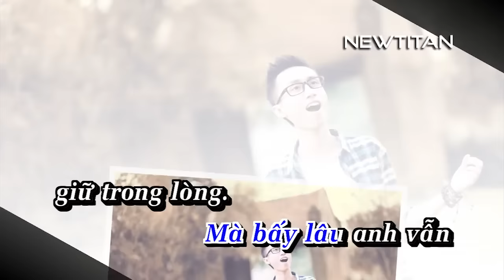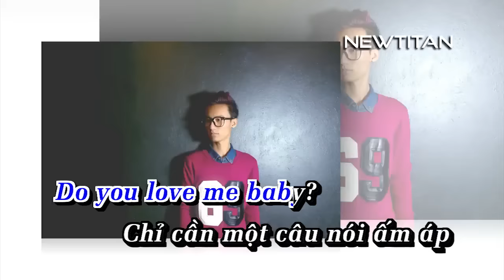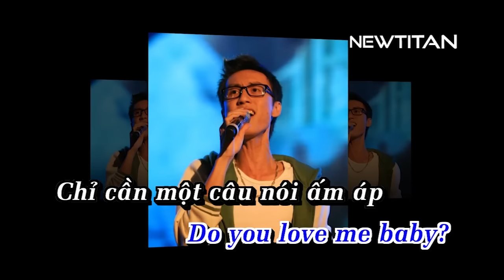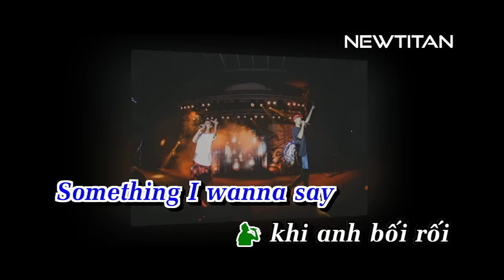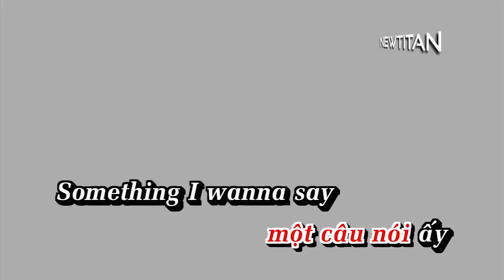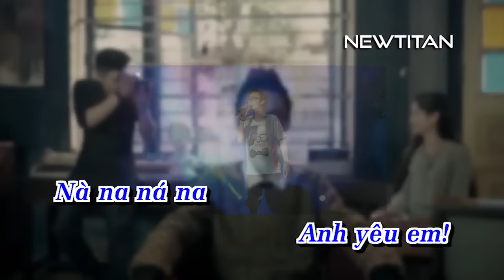[KARAOKE] Khi anh bối rối - Lynk Lee (Beat Chuẩn)